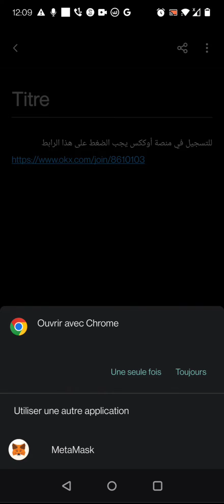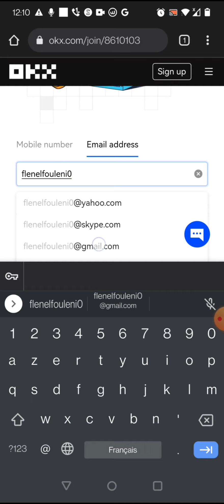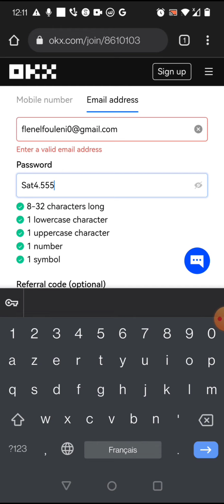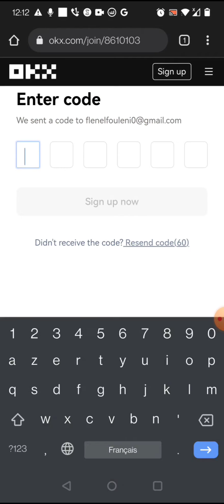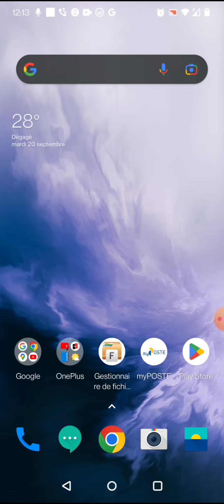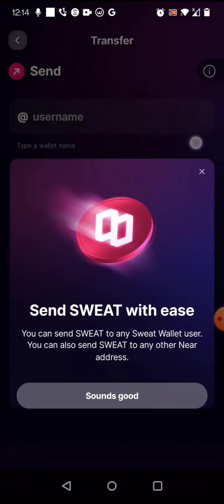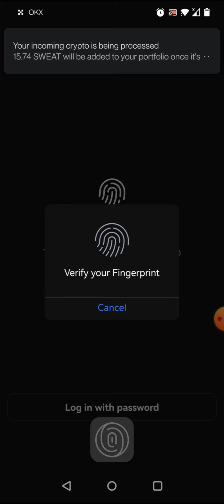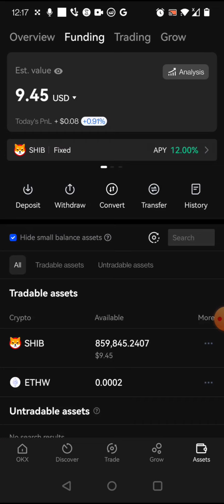sweatcoin الطريقة المثالية لبيع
للتسجيل في منصة أوككس لبيع سويتكوين يجب الضغط على هذا الرابط و استكمال عملية التسجيل

للتسجيل في تطبيق سويتكوين الرجاء الضغط على هذا الرابط